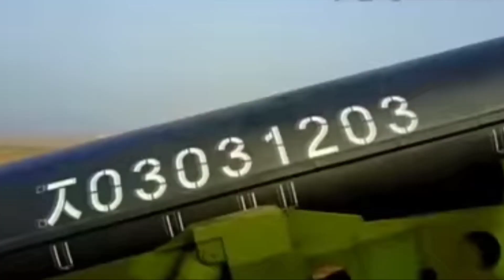Mobil Truk Tronton Panjang Penuh Mobil Mobilan, Excavator, Buldozer, Truk Molen, Mobil Balap, Tayo